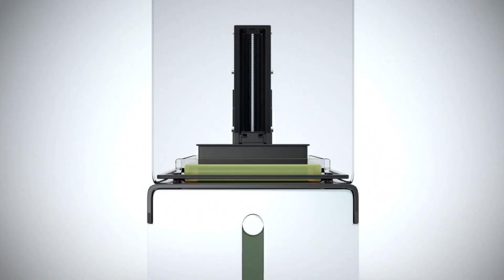2016 Hyperganic Trailer - Lin Kayser, CEO keynote at Convergence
Conference, Expo Trade Show, Immersive 360 Dome Cinema & Networking, 10-11 November 2018, The Pavilion, CBD, Singapore. Music by Pole Folder.

Convergence is the only business (B2B) event that explores the relationship between work, people and combined emerging technologies like VR, AI, robotics, AR, IoT, M2M, gaming, 3D printing, wearables, DX, cybersecurity, cloud data, drones and blockchain.